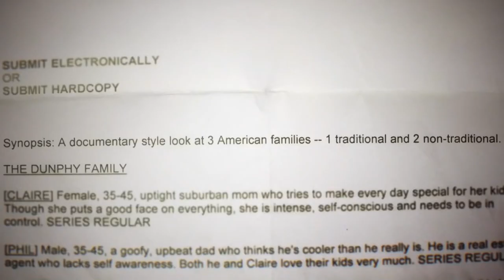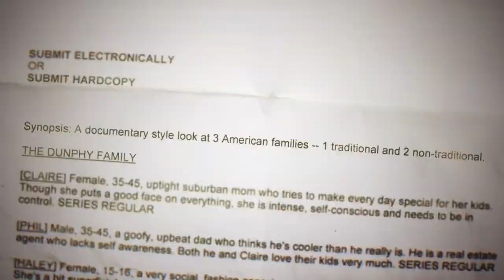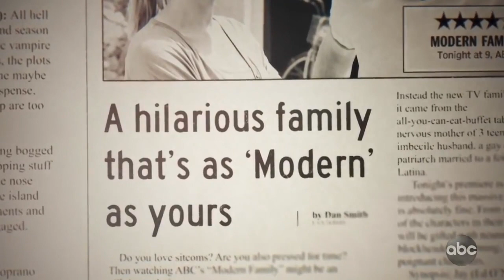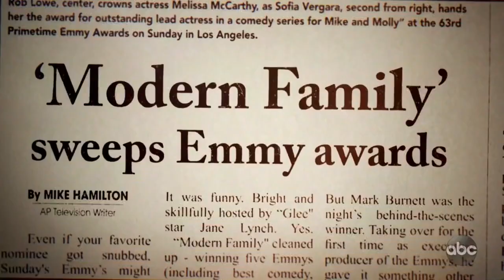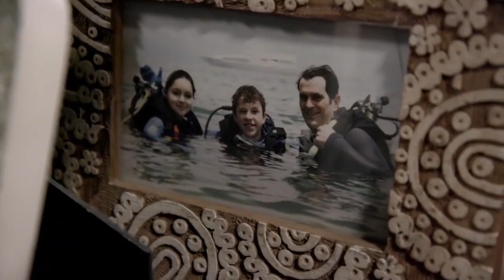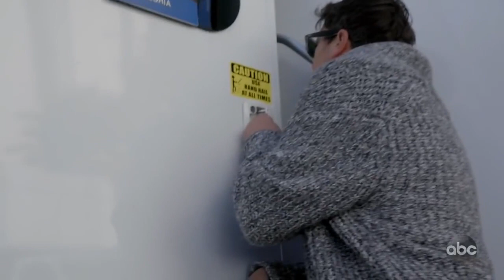A Modern Farewell HD (Part 1)| Modern Family Series Finale Documentary + Cast Interviews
A Modern Farewell HD (Part 1)
Modern Family Series Finale Documentary + Interview
Final Season Throwback Featurette

Modern Family cast gets emotional talking about their journey through the show. And as they sit together for the first table read of the final season, slowly it all gets real.